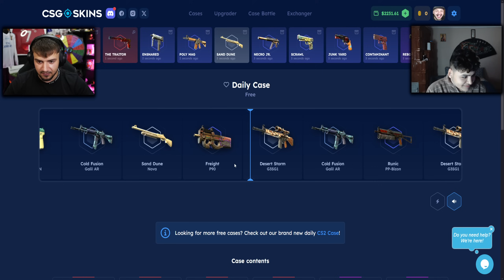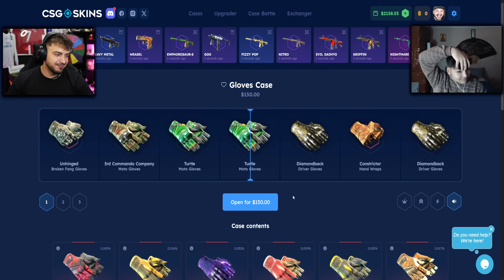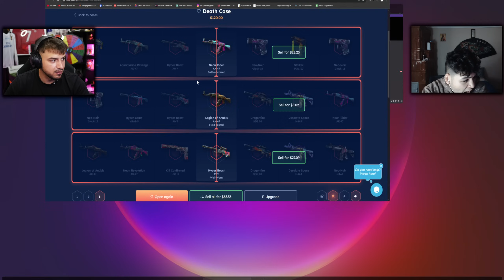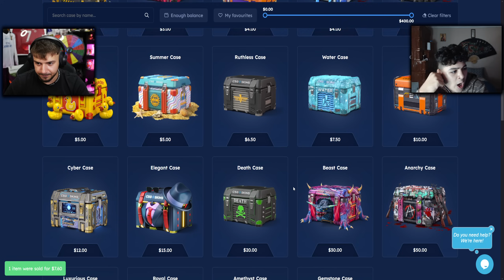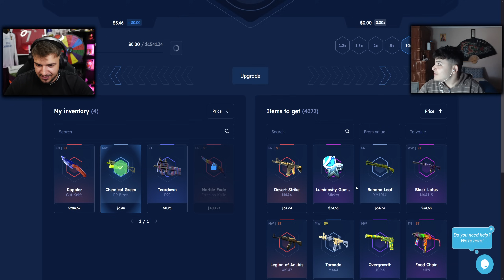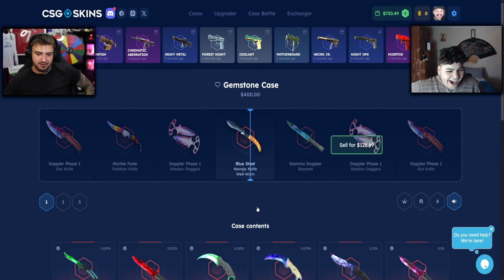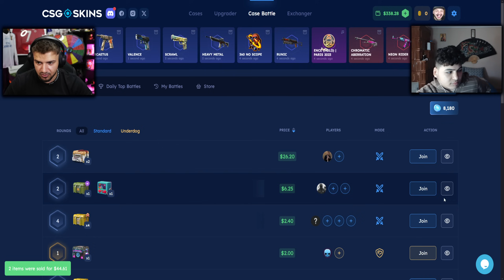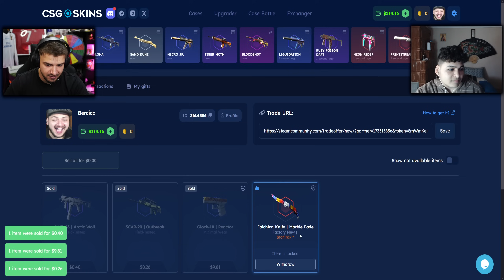PARPANDEL S-A SUPARAT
Foloseste codul "bercea' pentru 10% reducere !